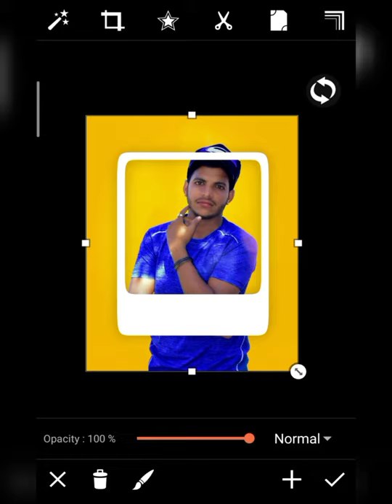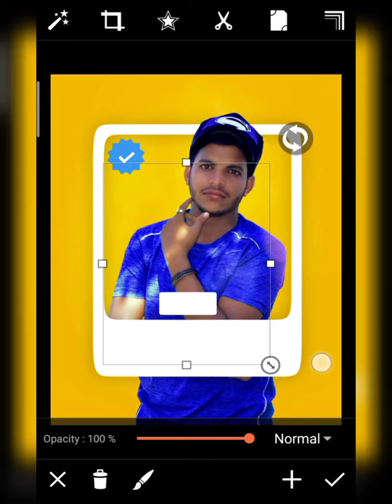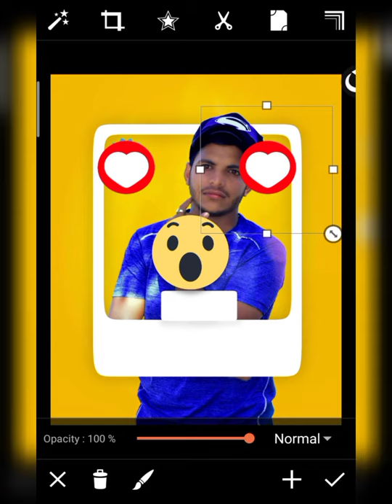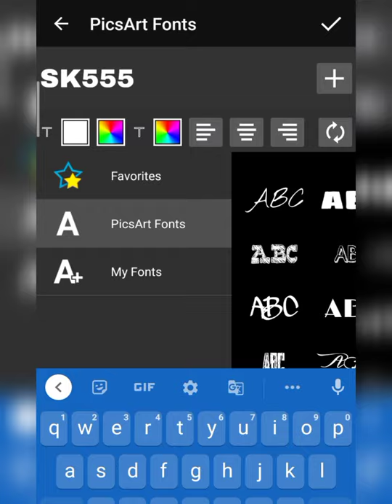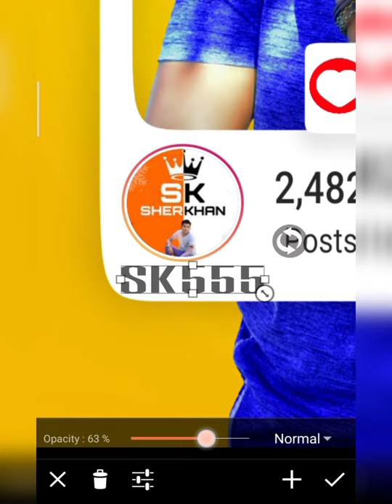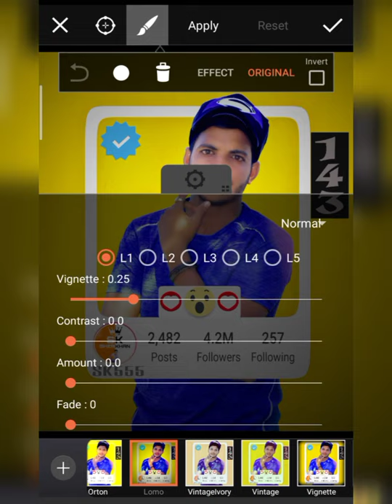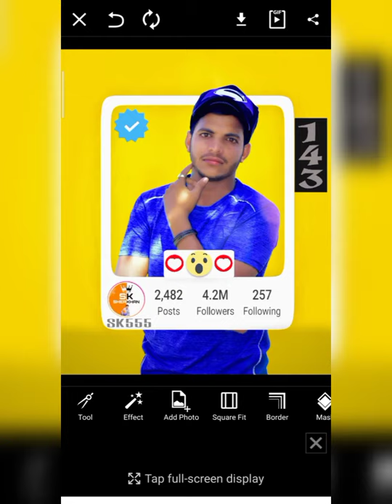SKmodal555 - NEW INSTAGRAM FRAME CONCEPT PHOTO EDITING TUTORIAL IN PICSART 2021 - PICSART PHOTO EDI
1 important baat agar aapko video pasand aaye To video ko like kar do channel ko subscribe kar do aur video ko share kar do milte Hain next video me take care...